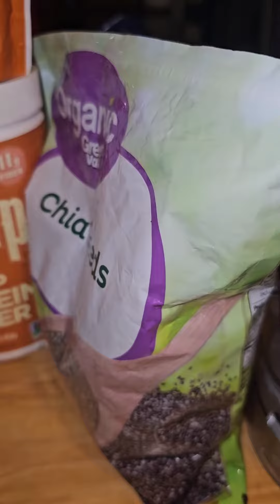I Like To Drink My Berries 🫐🍓 | Smoothie Recipe | Health Is Life